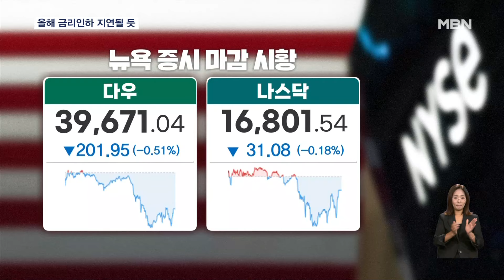미 연준 "물가 하락 확신 부족"…금리인하 지연될 듯 [굿모닝 MBN]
【 앵커멘트 】
  미국 중앙은행인 연방준비제도는 최근 물가 하락 지표가 목표치인 2%에 도달하는데 확신을 주지 못하고 있다고 판단했습니다.
  그만큼 올해 금리인하 시기가 늦어질 것이라는 전망이 나왔습니다.

【 기자 】
  미 연방준비제도가 지난 1일 기준 금리를 5.50%로 동결할 당시 의사록을 공개했습니다.

  연준 위원들은 "최근 지표는 인플레이션 목표 2%로 지속적으로 향하고 있다는 확신을 주지 못했다"는 데 동의했습니다.

  일부 위원은 "공급망 병목현상으로 해상운임이 상승해 물가를 오히려 올릴 수 있다"고 설명했습니다.

  이로 인해 연준이 올해 금리 인하 시기를 늦출 것이라는 전망이 제기됐습니다.

▶ 인터뷰 : 제롬 파월 / 미 연방준비제도 의장 (지난 1일)
- "올해 들어 (물가 2%) 결론에 도달하는 증거가 보이지 않는다면 우리는 필요한 단계를 거쳐야 합니다. "

  연준은 지난해 7월부터 금리를 동결해 왔는데 "물가가 내려가지 않으면 금리를 더 오래 유지해야 한다"는 판단입니다.

  의사록 공개 이후 뉴욕 증시 3대 지수는 낙폭을 키웠고 국채 수익률은 상승했습니다.

  다우지수는 0.51%, 기술주 중심의 나스닥 지수는 0.18% 하락하며 장을 마쳤습니다.

- "시장에서는 9월 금리 인하 가능성이 줄어들었고, 올해 1차례 이상 금리를 내릴 것이라는 확신도 잦아드는 모습입니다. 워싱턴에서 MBN 뉴스 최중락입니다."